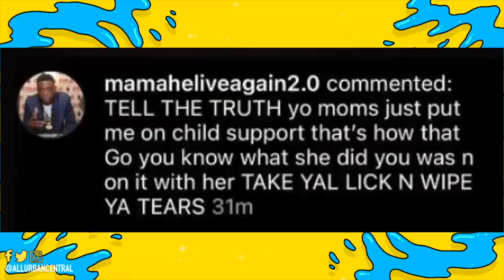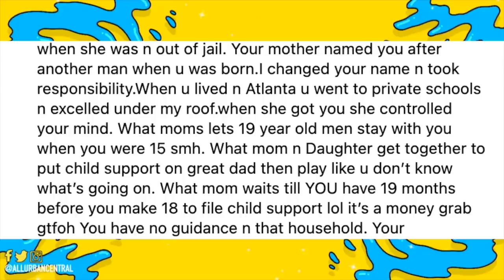"You Spoiled" Boosie Claps Back At His Daughter For Saying He's A Dead Beat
Boosie Responds After His Daughter Tori Pressure Tries To expose Him